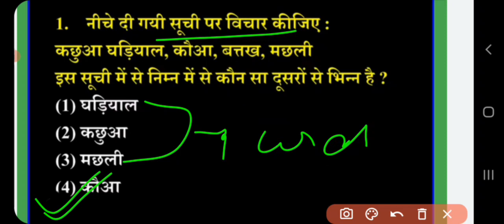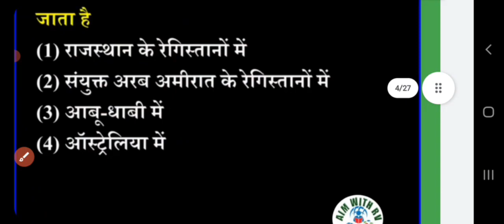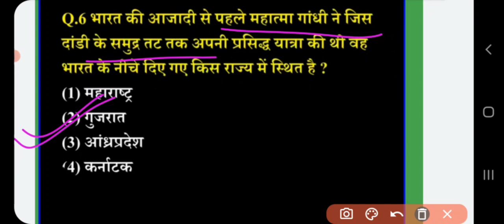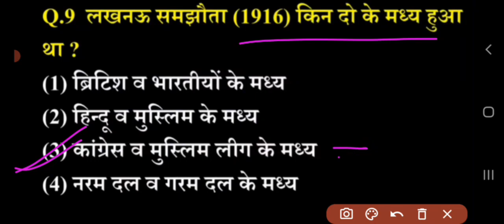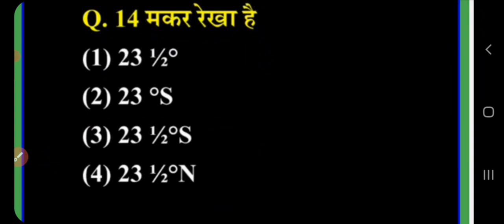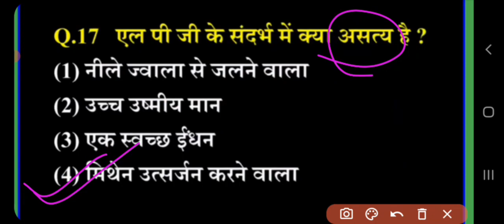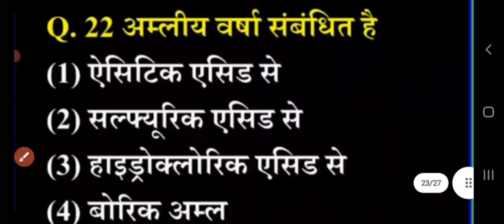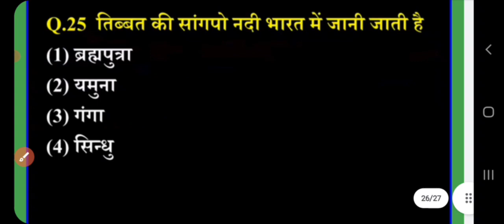CTET EXAM 2022-23// ENVIRONMENT TOP MCQs//evs Practise set 09 by Aim with RV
ctet 2022 pedagogy
ctet 2022 aim with rv
ctet previous year question paper 2022
ctet pedagogy 2022
ctet pedagogy 2022 by Vivek sir

                  CTET EXAM 2022-23

          Hindi for ctet exam 2022-23

      CDP FOR CTET EXAM 2022

MATHS PEDAGOGY FOR CTET EXAM

 प्रमुख नियुक्तियां

प्रमुख योजनाए

                         मैथ्स का तांडव

  Number system

                     अनुपात समानुपात

                     LCM & HCF

                          सरलीकरण

                   भिन्न(Fractions)

                      Average(औसत)

                 Percentage(प्रतिशत)

          बीजगणित(Algebra)

      Reasoning 2022